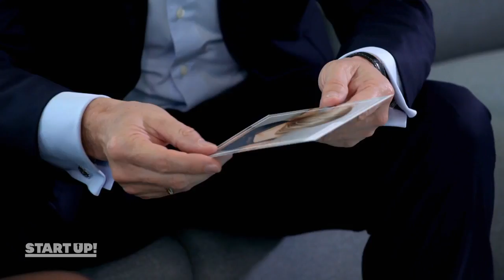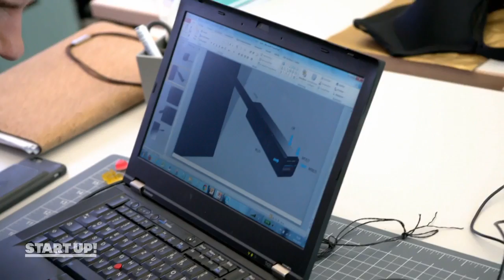Bequeme BHs für Carsten Maschmeyer | Start Up! | SAT.1 TV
Bequeme BHs für Carsten Maschmeyer! - Und bald für jede Frau?

► Start Up! – Ganze Folgen & alle Videos
Carsten Maschmeyer sucht zusammen mit der Kunst-Onlineshop-Gründerin Lea Lange und dem erfahrenen Geschäftsführer Dr. Klaus Schieble Deutschlands besten Gründer. Unterstützt von Coach Matthew Mockridge müssen die Gründer-Talente bei "START UP!" jede Woche Challenges bestehen und beweisen, dass sie ihre unternehmerischen Fähigkeiten und ihr Produkt weiterentwickeln können. Wer gründet am Ende mit Carsten Maschmeyer und seinem Investment von einer Million Euro eine eigene Firma?
"START UP! Wer wird Deutschlands bester Gründer?" immer mittwochs um 20:15 Uhr in SAT.1!